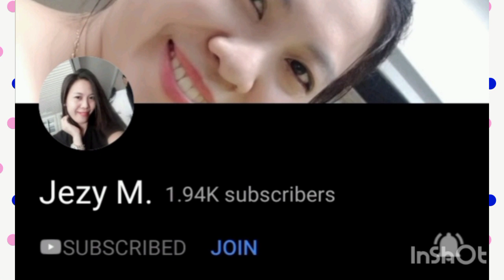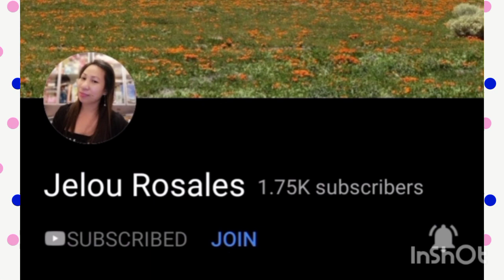Green Apple FRUITea and Cookies 'N Cream Milk Tea